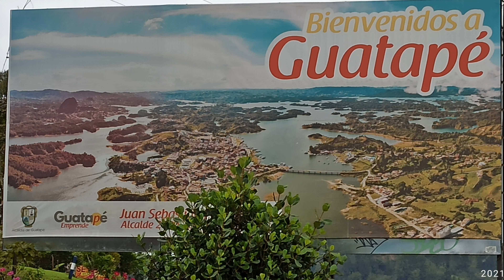EL MEJOR DESTINO DE ANTIOQUIA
El Malecon de Guatapé comenzó a desarrollarse en 2018 tuvo una inversión cercana a los 20 mil millones de pesos.

El espacio busca dinamizar la economía del municipio más turístico del oriente de Antioquia.

El proyecto fue liderado por la Alcaldía de Guatapé, Cornare, Empresas Públicas de Medellín (EPM) y la Empresa Autónoma de Guatapé.

El malecón, que empezó a ser construido en marzo de 2018, mide aproximadamente 12 mil metros cuadrados, de los cuales 6 mil son zonas verdes. El espacio cuenta con parqueaderos de bicicletas, juegos infantiles, bebederos de agua y basureros.

“Detrás de esto hay una cantidad de variables que hay que considerar, entre ellas el fortalecimiento del turismo, el único renglón económico de esta localidad, la entrada en servicio para toda la región de un referente turístico y sobre todo un malecón que entra a contribuir con la organización de todo el servicio náutico.

De los 20 mil millones que costó la obra, EPM invirtió el 77 por ciento.

“Con la realización de este proyecto no solo se mejora la infraestructura municipal comunitaria en términos de opciones culturales, urbanísticas y de desplazamiento y calidad de vida de la población, sino que también se materializa el propósito de contribuir a la construcción de territorios competitivos y sostenibles, generando desarrollo regional”.